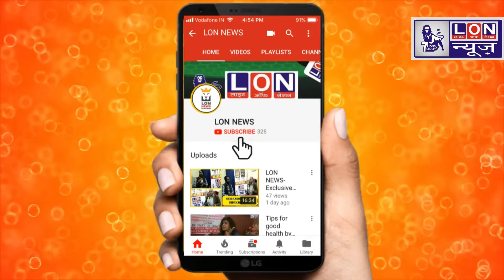PM Modi Fitness Challenge to Virat Kohli (2018)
Modi challenge to virat kohli on Fitness. प्रधानमंत्री मोदी ने आज सुबह एक वीडियो जारी किया । इस वीडियो में मोदी विराट के

फिटनेस चैलेंज का जवाब देते नज़र आये । मोदी ने ये वीडियो अपने ट्विटर अकांउट पर शेयर किया जिसके बाद मोदी को आलोचना का शिकार भी बनना बड़ा ।। कई लोगों ने

कमेंट करके कहां कि पूर्व प्रधानमंत्री लाल बहादुर शास्त्री जी खेती किया करते थे जिससे वो फिट रहते थे औऱ लोगों का भला भी होता था लेकिन यहां तो प्रधानमंत्री करोड़ो रुपए

सिर्फ फिट रहने के लिए खर्च कर रहे है. जबकि कई लोगों मोदी के योग के कायल होते भी नजर आए।

लाईट ऑफ नेशन आपको हर उस खबर से रूबरू कराता है जो आपके लिए जानना बेहद जरुरी है । लाईट ऑफ नेशन पिछले 10 सालों से लगातार सच को उजागर करता है। जो

खबर वायरल होती है उनके सच और झूठ को सामने लाता है । समय - समय पर आर्मी ऑफिसर, पुलिस महकमे, आईएएस, आईपीएस और सिविल सर्विस के लोगों की जिंदगी

से आपको जागरुक कराता है।
लाईट ऑफ नेशन आपको बॉलीवुड जगत की गर्मागर्म खबरों के साथ, खेल जगत, राजनीति , अध्यात्म की खबरें देता है साथ ही साथ जानी मानी शख्सियतों के इंटरव्यू दिखाकर

आपको अपडेट करता है । अधिक जानकारी के लिए आप हमारी वेबसाइड पर विजीट कर सकते है।

LON(Light of nation) is a online news channel where you get all info. at place

place.• It covers police and army personnel, politics, sports, health,

environment,

science, travel destinations and bollywood celebrities. ‘Light of Nation’ also

launched its website in 2010 which is currently under revamp process.